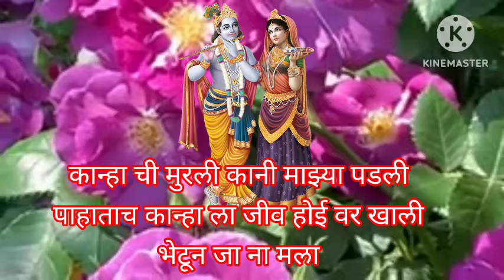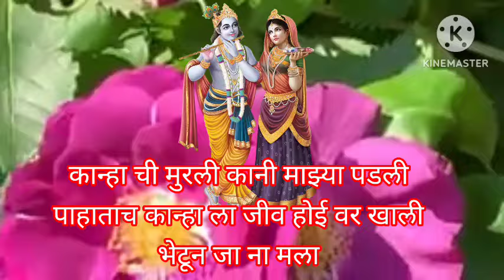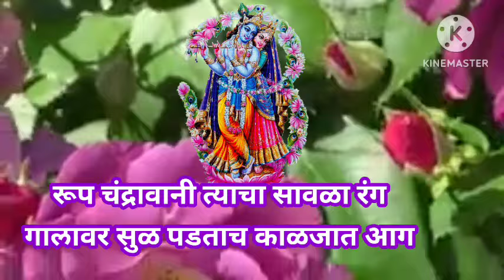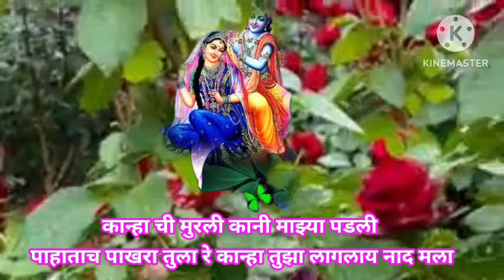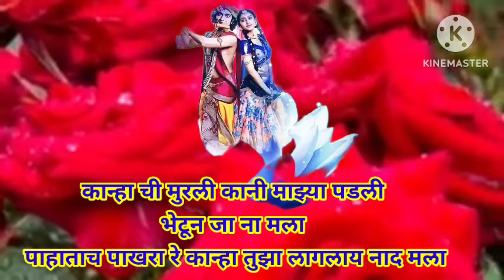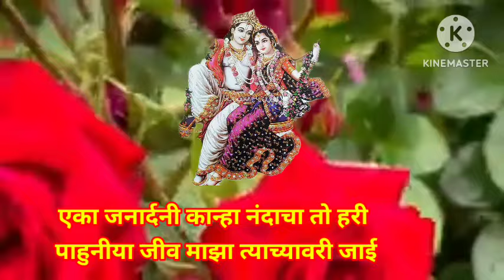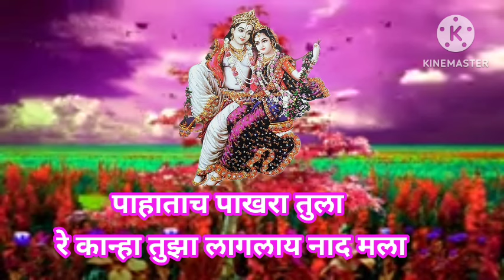ऐकाच तर गवळण कान्हा ची मुरली कानी माझ्या पडली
राधाकृष्ण मुरलीधर मोहन मुरारी घनशाम लडू गोपाळ गिरीधारी बासुरी वाला देवकीनंदन वासुदेव नंदन माऊली कृष्ण हरी @anandigav-shaharvlog